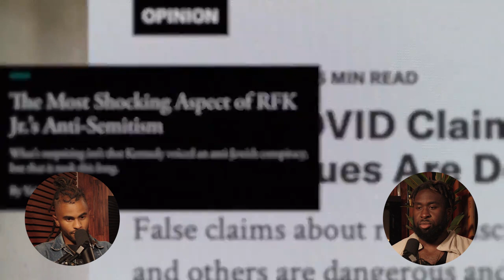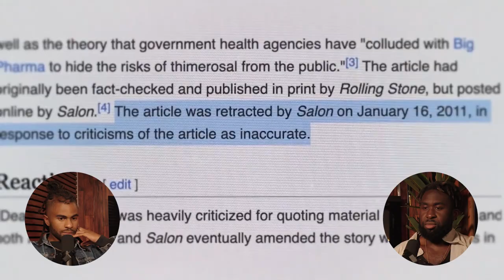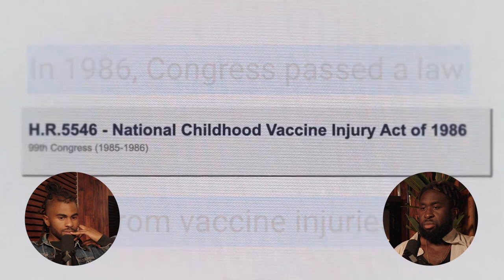RFK is CRAZY - That’s why I’m voting for him.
This is the Wikipedia entry for RFK Jr.

"Robert Francis Kennedy Jr. (born January 17, 1954), also known by his initials RFK Jr., is an American politician, environmental lawyer, anti-vaccine activist, and conspiracy theorist. He is the chairman and founder of Children's Health Defense, an anti-vaccine advocacy group that is a leading proponent of COVID-19 vaccine misinformation, and an independent candidate in the 2024 presidential election."

This portrayal of him is consistent with how he's been portrayed by the mainstream media - basically as a crazy person.

Despite all this, RFK Jr. has been steadily gaining support, and is positioned to be the most successful independent candidate since Ross Perot over 30 years ago.

Is he a crazy anti-vaxx conspiracy theorist? Or is he one of the few sane public voices in a crazy world?